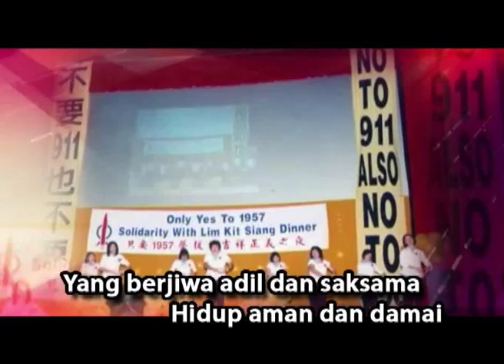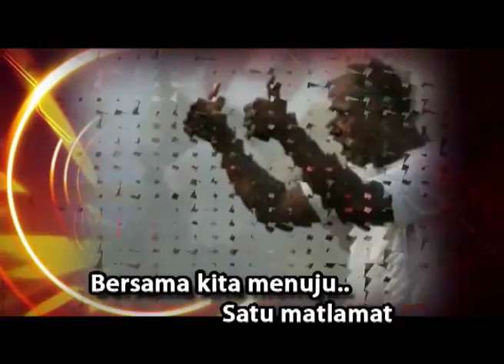DAP (Democratic Action Party) Anthem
DAP Anthem